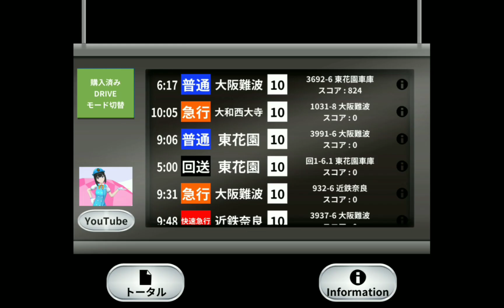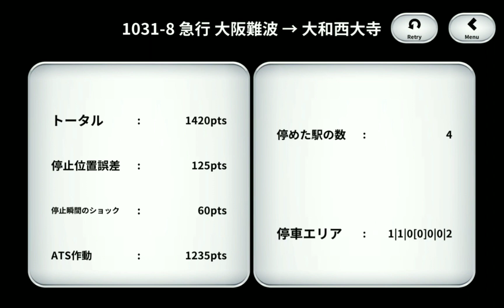【Train Drive ATS 3】近鉄奈良線 生駒→近鉄奈良 1252系VE72編成+9820系EH28編成